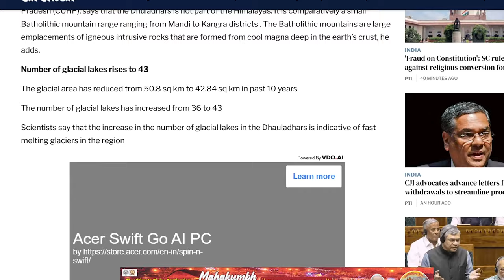འཁྱགས་རོམ་བཞུར་ཚད་མགྱོགས་སུ་འགྲོ་བ།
རྡོ་ལ་དྷར་རི་རྒྱུད་ཀྱི་འཁྱགས་རོམ་བཞུར་ཚད་མགྱོགས་སུ་འགྲོ་བཞིན་པ་དེས་ཀང་རའི་ཁུལ་དུ་ཆུའི་དཀའ་ངལ་ཆེན་པོ་འཕྲད་ཉེན་ཡོད་ཅེས་ཉམས་ཞིབ་པས་འགྲེལ་བརྗོད་གནང་གི་འདུག
The researchers explain that the accelerating melting of glaciers in the Dhauladhar range poses a significant risk of severe water shortages in the Kangra region.